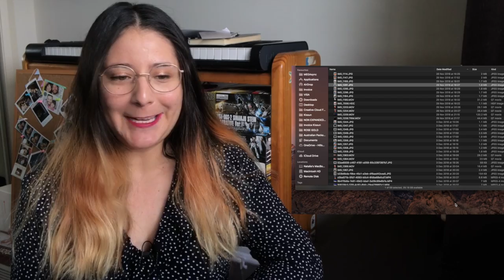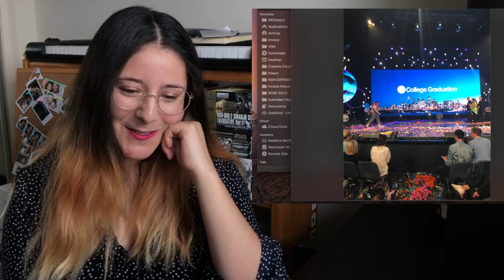Reaccionando a mi Graduación de Hillsong College 😭😭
Hoy día quise hacer algo distinto y voy a reaccionar a las fotos y videos de mi graduación! Para los que no saben, estudié 3 años en Hillsong College y fueron los años más hermosos y a la vez más difíciles de mi vida, así que mi reacción a la graduación será interesante (lol).

QUIENES SOMOS:
Hola! Bienvenidos a nuestro canal!
Somos Gabo y Nati y vivimos en Sydney, Australia desde hace 5 años!
Hacemos videos sobre lo que estamos apasionados: comida, paseos y nuestra vida en Australia :)

CREDITS: School vector created by Freepik